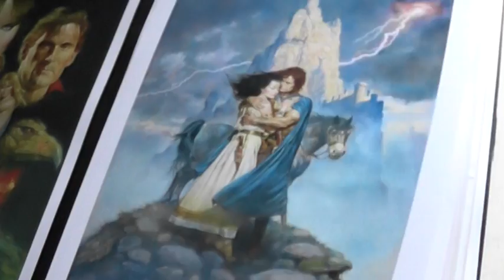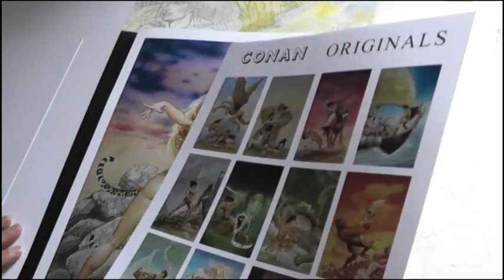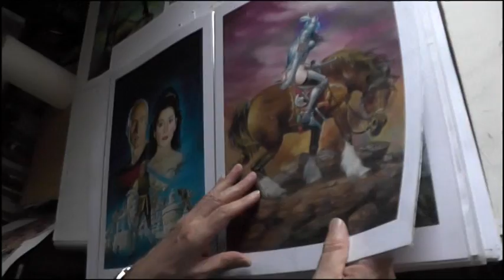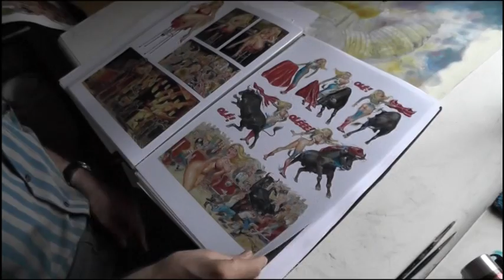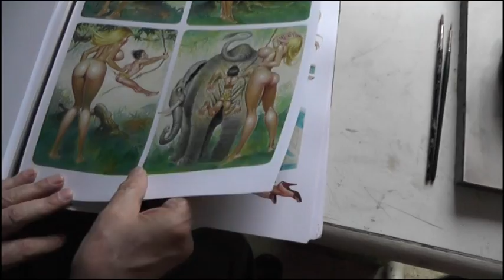En el estudio de Blas Gallego - BLAS GALLEGO FEATURETTE